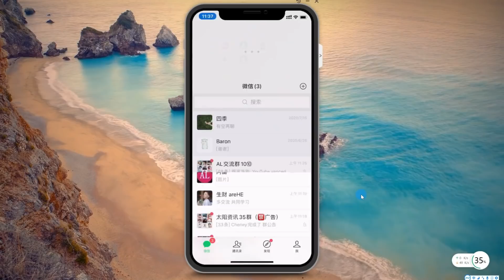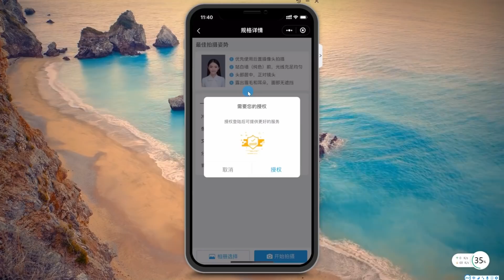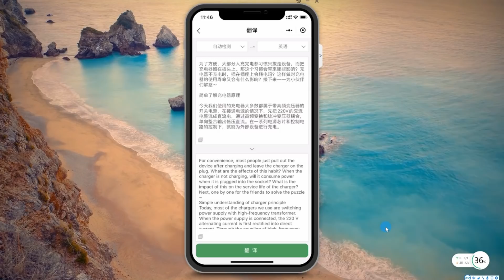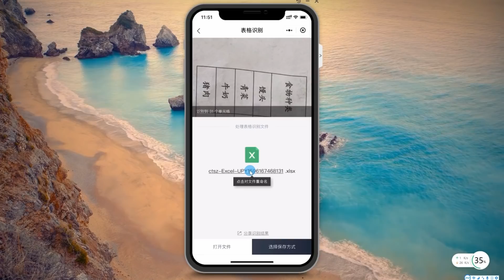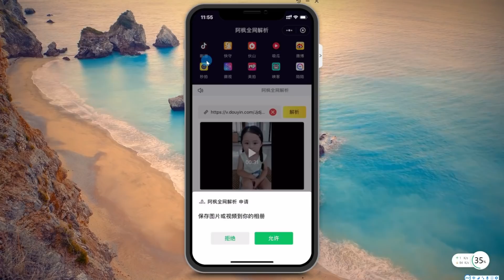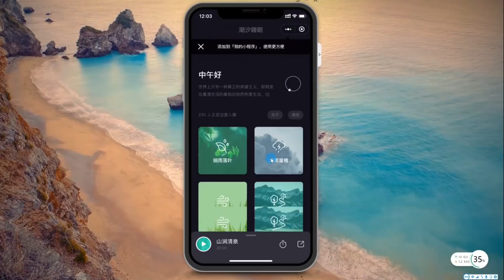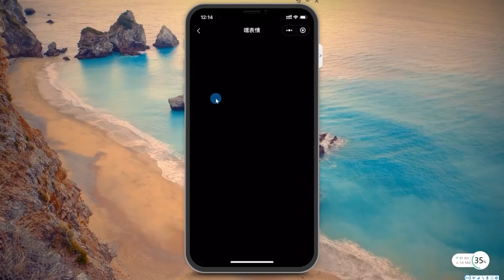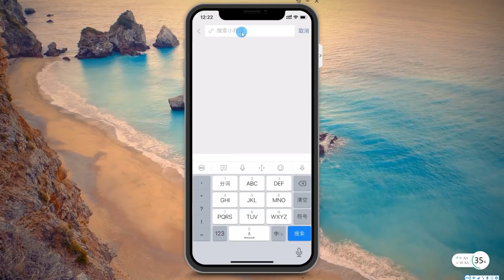10款良心到无法自拔的微信（WeChat）小程序，体验不输APP【阿雷科技】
阿雷整理了10款良心，好用的微信小程序，释放手机空间，体验不输app，而且支持ios和Android，喜欢的可以看一下下方目录！喜欢的点赞+关注
0:50 疯狂变脸
2:02 小男孩证件照制作
3:37 白描
5:41 传图识字
7:28 阿枫解析（短视频无水印下载）
9:49 潮汐睡眠
11:47 墨迹天气
12:34 开眼壁纸
13:42 黑咖相机
14:28 百度网盘

公众号：阿雷课堂，每天分享黑科技工具
哔哩哔哩，西瓜视频：阿雷课堂